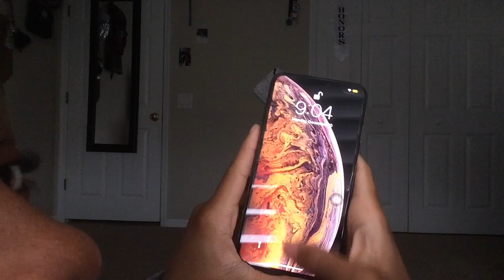Setting Up Face ID On My iPhone XS MAX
YANNBUGGGGG 4 G’s ❗️
I Hope You Enjoyeddddd This BUGGGGIFIED VIDEO ❗️

If You Are New To My Channel I Hope You Join The Gangg/Team YBGang BuggggTeam 🐝✨ Click That Red Button & SUB SCRIBEE 🥰

&& To My Returning Buggggz (Supporters) Y’all Already Know What It Is, Much Love 💛 This YB $*!* 🐝 YB ENTERTAINMENT!! I Hope You Enjoyed This BUGGGGIFIED VIDEO 😂